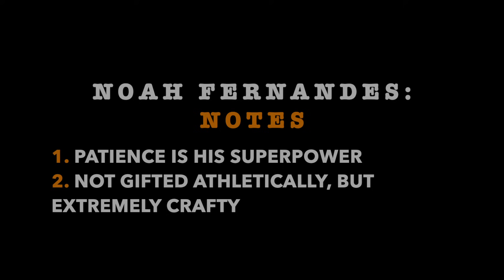Playing with PATIENCE | 🏀 Noah Fernandes Film Study 🎥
Here we breakdown how Noah Fernandes out of UMass can dominate a game by playing with patience. These clips are from their past NCAA game against Dayton.

Footage in Intro Video: Joel Giroux